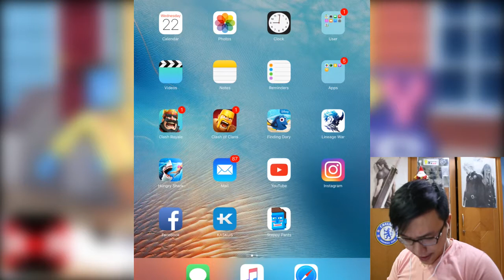GAME BIKIN EMOSI ! Steppy Pants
Ini game sumpah bikin emosi ! susah banget dhe!! ayo siapa yang bisa silakan download di APP STORE